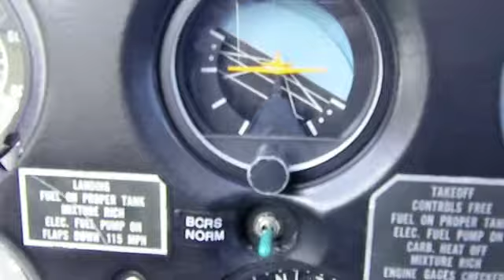L-W2.m4v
i jumped on a trampoline and found buffalos, we flew over valley fair the buffalos and the prison inmates, and we got cool